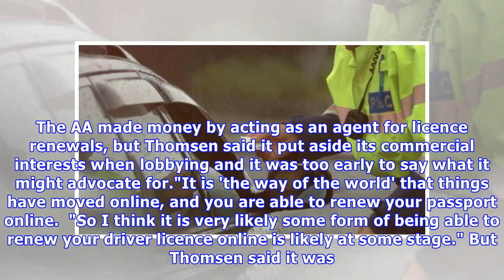Rule drafted that would let people renew driver licences online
TOM PULLAR-STRECKER Last updated 14:33, January 1 2018 Driver licencing is one of the few major government services that still requires people front up in person. The New Zealand Transport Agency says it has drafted a rule change that would allow people to renew driver licences online. The NZTA said...